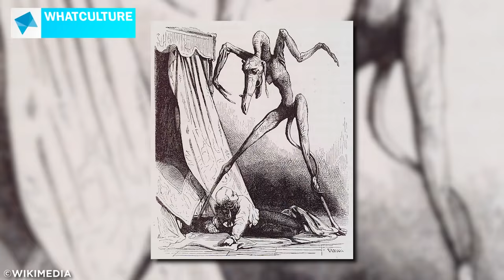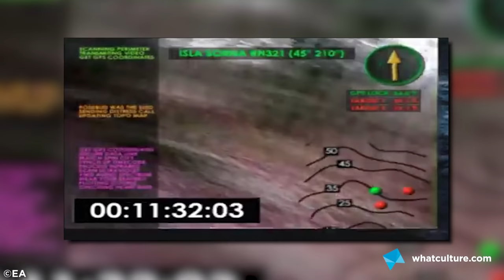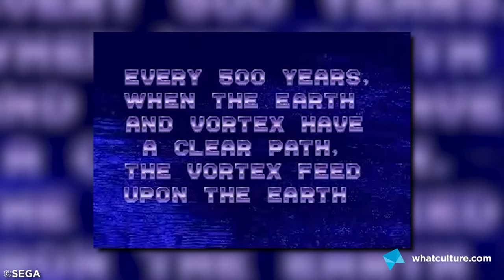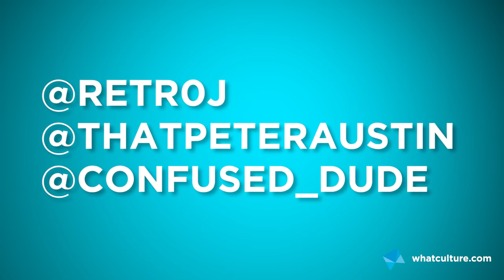WhatCulture Gaming's 8 Personal Scariest Moments In Video Games - Halloween Special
Who needs the Resident Evil dogs or Slenderman when you're frightened of vacuum cleaners and unexpected flatulence? Jules, Peter, Ben and Scott are scared of everything.

Happy Halloween from WhatCulture Gaming!